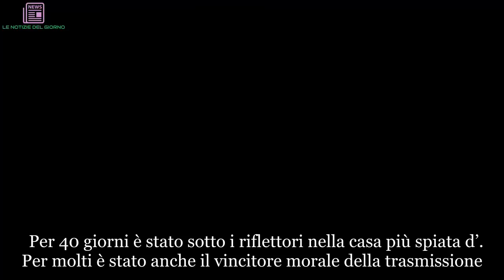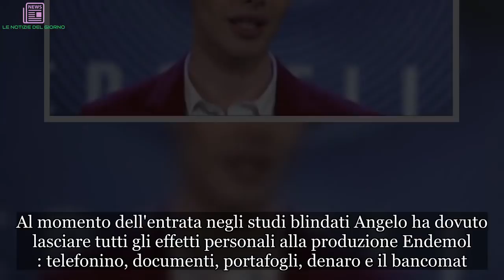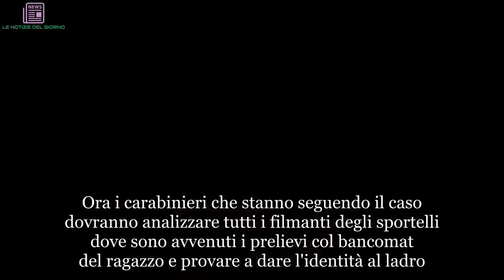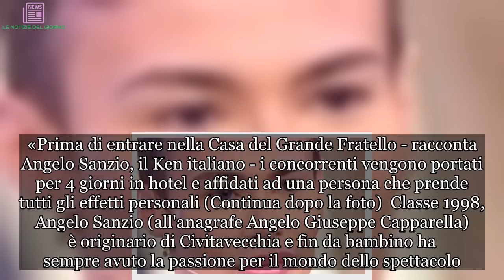"Nei guai fino al collo!". Gf, momento difficile per il Ken umano | LE NOTIZIE DEL GIORNO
Per 40 giorni è stato sotto i riflettori nella casa più spiata d’. Per molti è stato anche il vincitore morale della trasmissione. Parliamo di Angelo Sanzio, meglio conosciuto come il Kan umano italiano vittima di una brutta disavventura. A raccontarla è lui stesso nel corso di una lunga intervista. Angelo, che sta tornando lentamente alla normalità nella sua Civitavecchia, ha visto il suo conto corrente svuotato. Prelievi continui, giornalieri, per tutto il periodo in cui il ragazzo era chiuso nella casa di Cinecittà: 1400 euro totali.La ricostruzione dell'accaduto l'ha fatta con la stazione dei carabinieri dell'Appia-Caffarella. Al momento dell'entrata negli studi blindati Angelo ha dovuto lasciare tutti gli effetti personali alla produzione Endemol : telefonino, documenti, portafogli, denaro e il bancomat. Ed è proprio con il bancomat che il suo conto è stato svuotato: tra il 15 aprile ed il 22 maggio 2018 . (Continua dopo la foto) La scoperta è avvenuta per caso, una volta ritirati tutti i suoi effetti personali. Al momento di pagare, infatti, sul pos di un negozio dove voleva fare acquisti appariva la frase più odiosa: transazione non eseguita. Angelo, però, convinto di avere i soldi sul conto ha chiamato la banca per lamentarsi. Qui l'amara sorpresa: «Signore, ma lei sul conto ha solo 3,90 auro, cosa vuole da noi?». Al Ken italiano sono tremate le gambe. (Continua dopo la foto) Arrivato a casa si è stampato l'estratto conto e ha notato l'anomalia: lui non poteva di certo aver prelevato, visto che era blindato nella casa più spiata d'. Ora i carabinieri che stanno seguendo il caso dovranno analizzare tutti i filmanti degli sportelli dove sono avvenuti i prelievi col bancomat del ragazzo e provare a dare l'identità al ladro. «Prima di entrare nella Casa del Grande Fratello - racconta Angelo Sanzio, il Ken italiano - i concorrenti vengono portati per 4 giorni in hotel e affidati ad una persona che prende tutti gli effetti personali (Continua dopo la foto) Classe 1998, Angelo Sanzio (all'anagrafe Angelo Giuseppe Capparella) è originario di Civitavecchia e fin da bambino ha sempre avuto la passione per il mondo dello spettacolo. La prima volta che Angelo Sanzio si è sottoposto a un operazione è stato all'età di 21 anni e da lì non si è più fermato Ti potrebbe interessare: